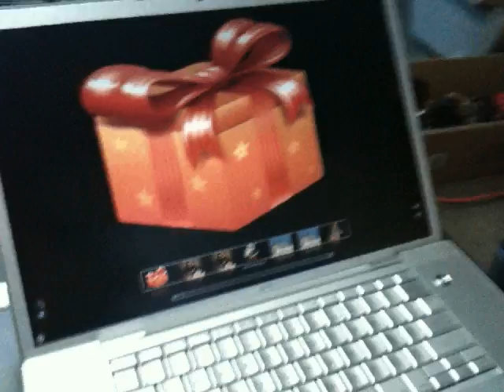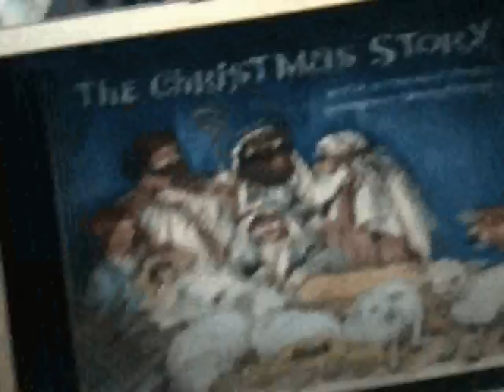The Problem With Christmas in HD!!!!.wmv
I have had enough of people disregarding Jesus and God during Christmas, so I decided to make a video about the reel meaning of Christmas. I hope you al apreciate it.